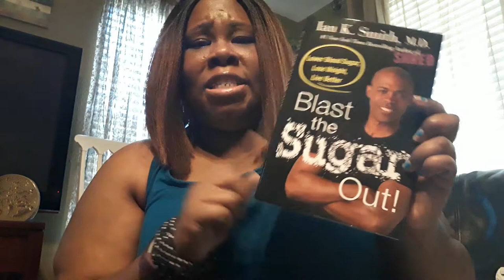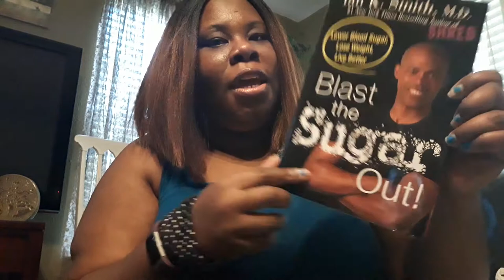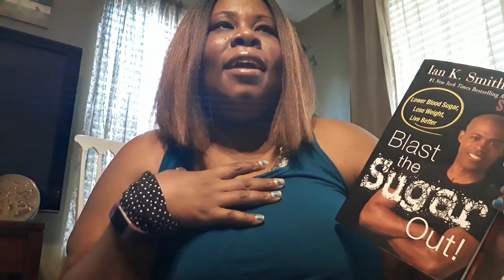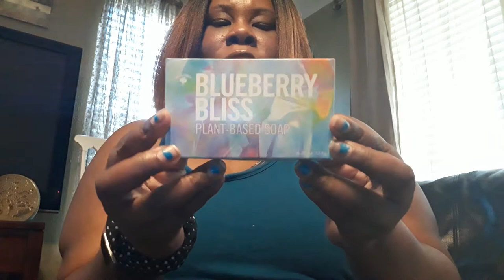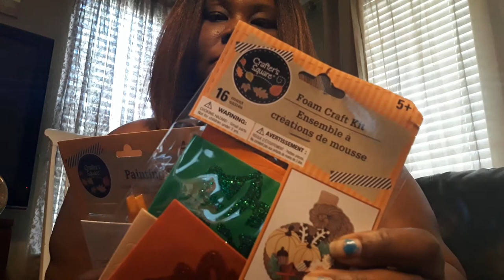This Dollar Tree Haul Cannot Wait!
Even though i ignored God he still sit me down he said "I've given my son for you (John3:16) why can't you listen to me you will soon andrea" and i did right on that ground y'all...

Use My Hash Tag

Leave me a ❤ in the Comment Section because my bad day will turn into good days with these loving hearts they will keep me Motivated...